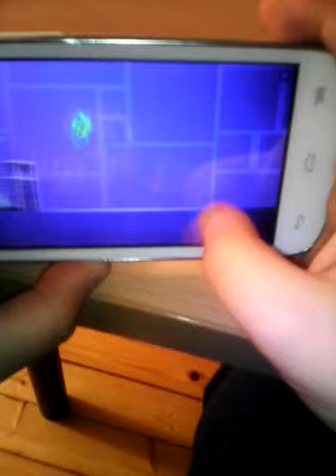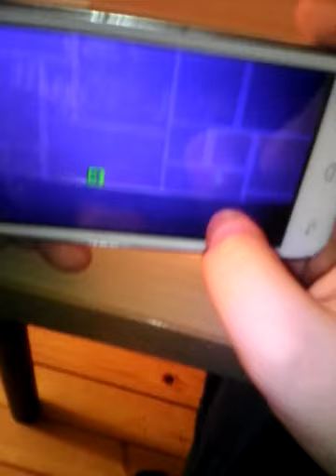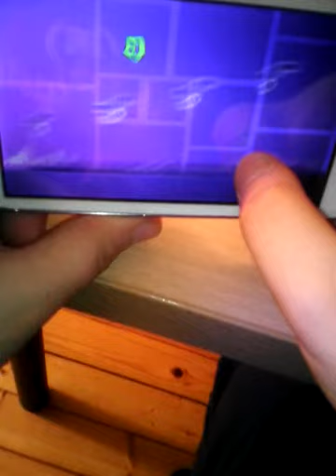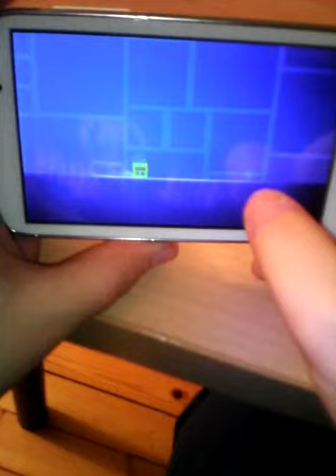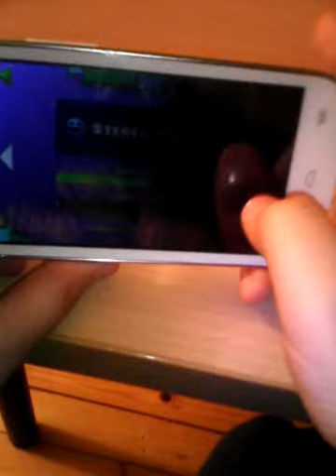Скокове. Ep 7